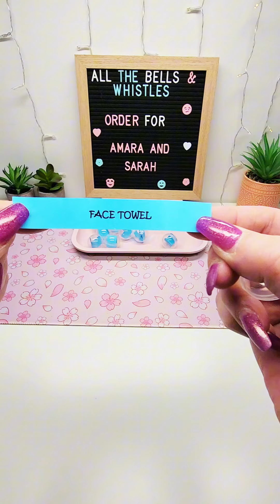9 Regular Capsules for Amara & Sarah!! Thank you so much for your order. ❤️ Link in bio to purchase!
9 Regular Capsules for Amara & Sarah!! I hope you enjoy everything and Thank you so much for your order.